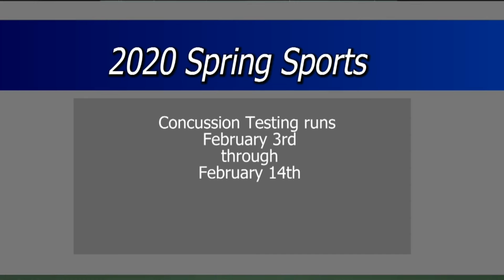1-14 CCHS TODAY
School news

Sports news